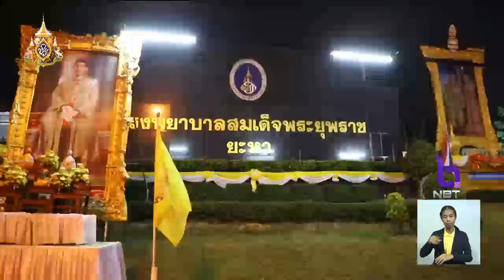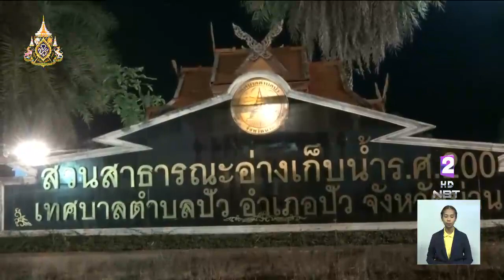พิธีทำบุญตักบาตร-กิจกรรมจิตอาสาเฉลิมพระเกียรติ ร.10